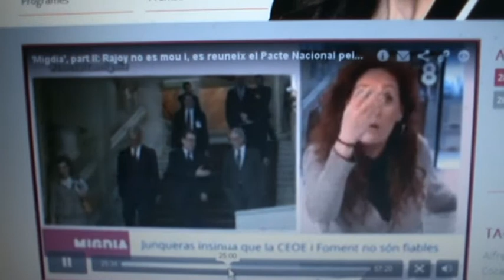Fallarás habla de asociaciones de vecinos más cochambres